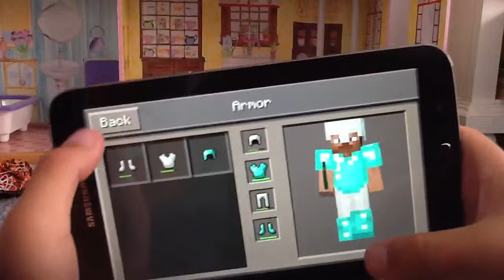2 new pets minecraft pocket edition